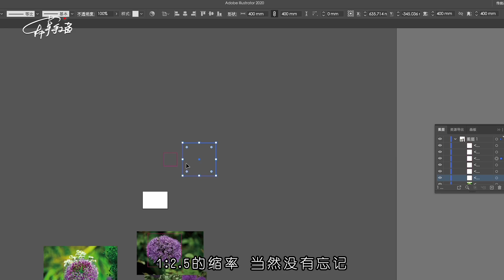【热缩手工】花10天报废218朵花，我终于做出仙女的“大花葱”～